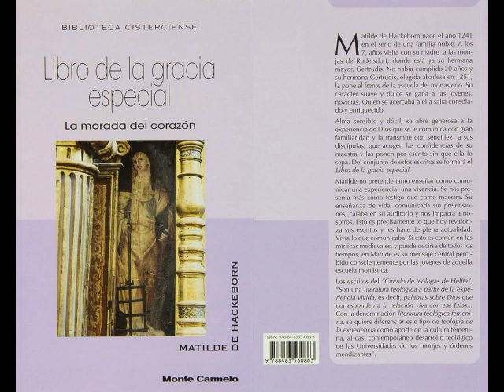129 Capítulo 39 Cómo se asemeja el alma a Dios